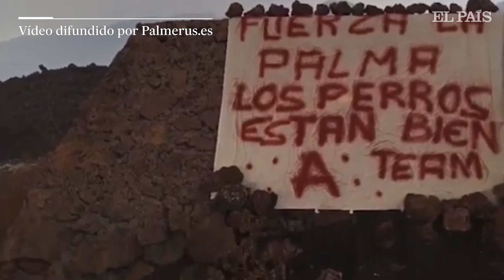LAPALMA | El 'EQUIPO A' se atribuye el RESCATE de varios PERROS atrapados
La empresa de aparatos no tripulados que iba a realizar la operación asegura que hay huellas humanas en el lugar donde se encontraban los animales y se dispone a retirarse de la zona.